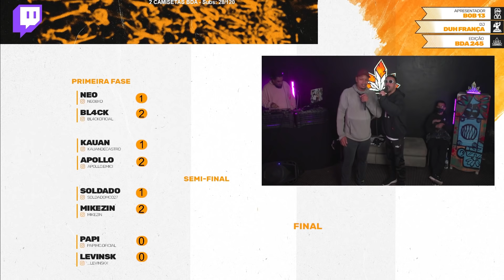MIKEZIN X SOLDADO | PRIMEIRA FASE | 245ª Batalha da Aldeia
CONFIRA "LOKINHA" NOVO HIT DO ALDEIA RECORDS NA TROPA DO BRUXO

MCs da edição 243 da Batalha da Aldeia
KRAWK E KANT
PAPI E MIKEZIN
LEVINSK E LILI
JOTAPE E BARRETO
BL4CK E LÉO PICON
APOLLO E THIAGO
BIG MIKE E BASK
NG E NOVAK
BOB 13 (APRESENTADOR)
ALVA (APRESENTADOR)

Na edição 244 da BDA todos os MCs receberam uma ajuda de custo de 200 reais para cada e o campeão levou a bolada de 1000 reais + consultoria financeira da nossa patrocinadora oficial LTW CONSULTING, que esta fortalecendo o movimento e realizando nosso sonho de remunerar todos os mcs  nas edições semanais.
Não perca a proxima edição da BDA que acontece toda segunda feira as 20 horas com transmissão ao vivo em nosso canal oficial da Twitch.